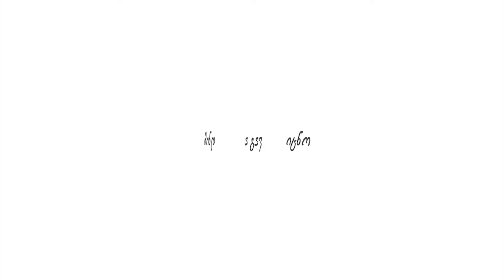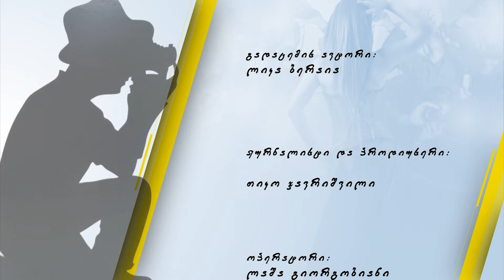ყვითელი - გიორგი გასვიანი / Yviteli - Giorgi Gasviani